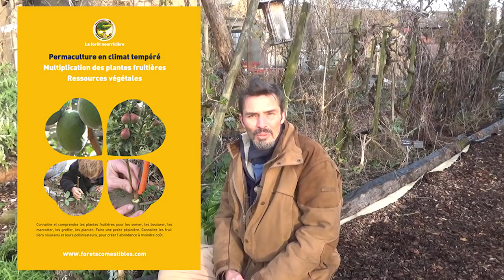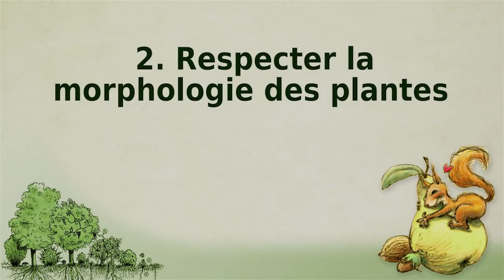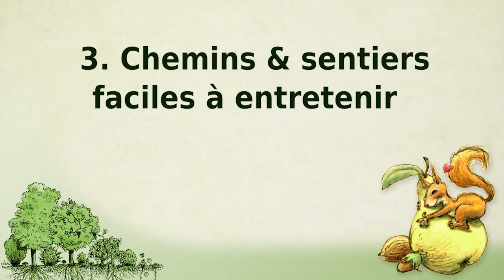LES 7 CLES DU JARDIN FORET PRODUCTIF (épisodes 2)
On vous partage ici 7 clés pour faire des jardins forêts productifs que Franck a expérimentées et/ou observées:
1. Choisir des variétés résistantes aux maladies, gustatives et productives.
2. Respecter les espacements et la morphologie de la plante
3. Chemins et sentiers facile à entretenir
4. Un itinéraire de récolte et d’entretien bien pensé
5. Equilibrer l’ombre et la lumière
6. Des supers sols pour des supers légumes
7. Développer l’autorégulation des nuisibles
8. A vous de Jouer